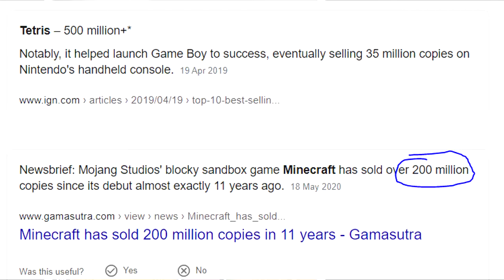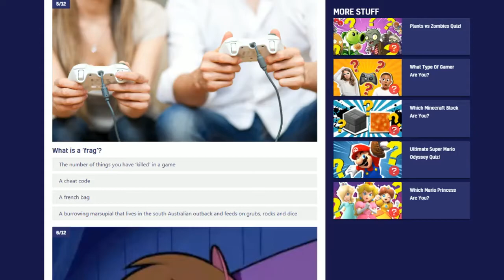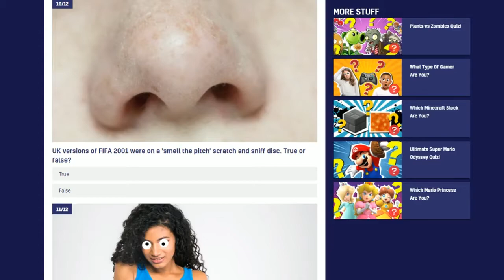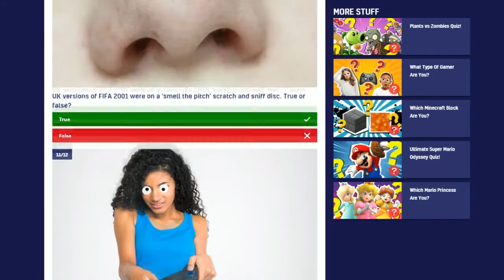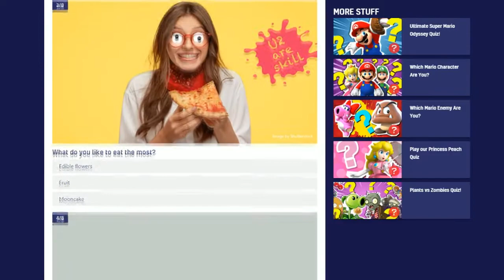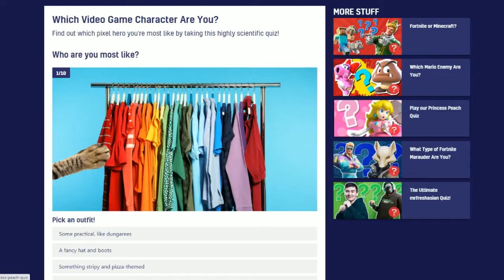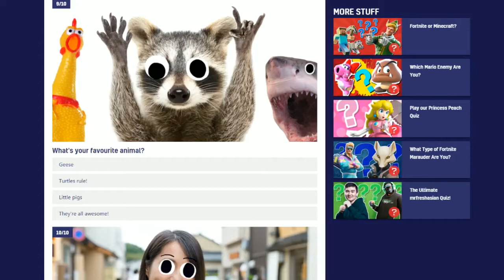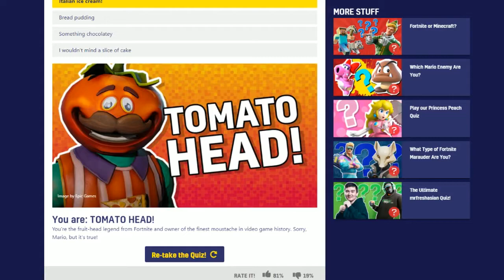The EP1C G4M3R QUIZ (I'm a Fortnite Character?...)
Beano providing ONLY the most EPIC gamer quizzes to date.